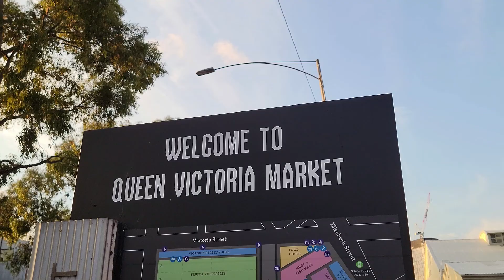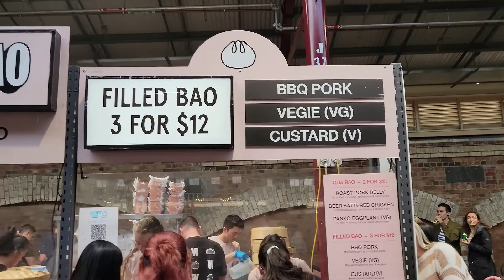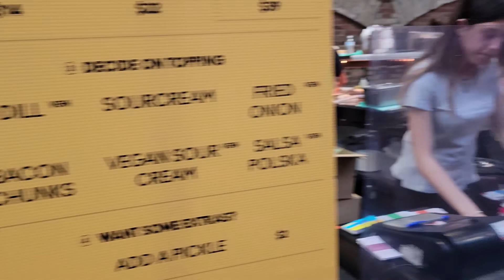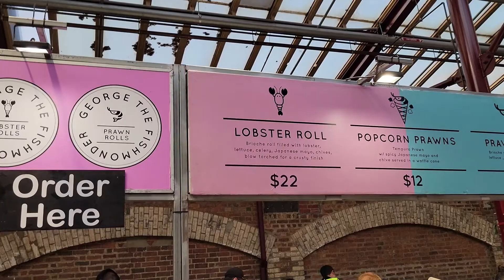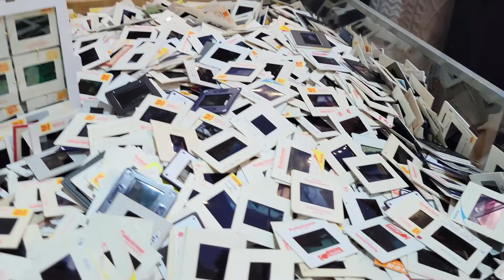Queen Victoria Market | Summer Twilight Market | Iris Photography | Date Night with Ms. Kittykits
Another date night with my [aladesisyon Blue-eyed-Ben 10!

It's our first time at the Queen Victoria Twilight Market, it was really fun. Lots of entertainment, interesting shops and of course yummy food. We super love the ice cream.SOBRANG SARAP TALAGA! Promise!  It was so creamy.

Also, Ben 10 bought me a Kalimba so I am now a musician!

I will post another video to show the results of our Iris Photography :)